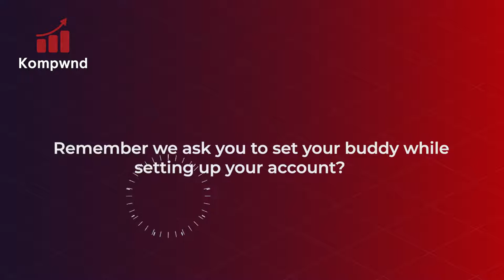How Kompwnd compensate for your referral work?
How Kompwnd compensate for your investment?

Remember we ask you to set your buddy while setting up your account??

And you might also remember that Kompwnd system is powered by decentralized smart contracts.

Well, this is how we share great returns, stable dividends with you. Let’s take a look.

So, when you make a team and any of your team members invest an amount, you’ll get a 10% direct referral bonus on that investment.

Matching bonuses are paid by smart contract when the team makes a withdrawal.

You can grow your team and earn matching bonuses on teams ROI to 15 generations deep.

You can earn a maximum of 30% matching bonus i.e. when your team earns $100 ROI you will get $30 as a matching reward daily.